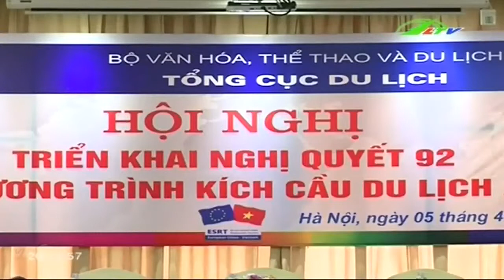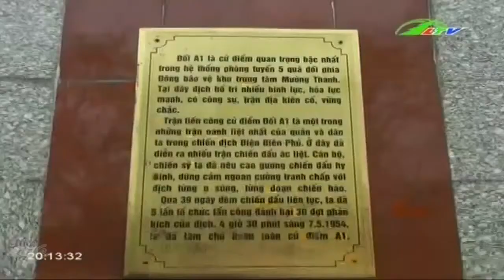Tin Tức Biện pháp gỡ khó cho du lịch Việt Nam |Xã Hội Lâm Đồng TV